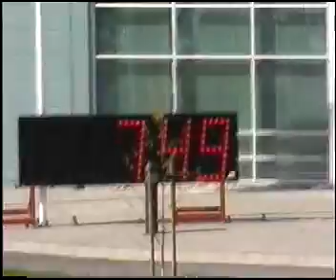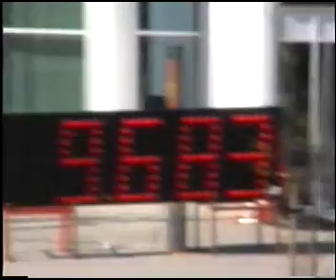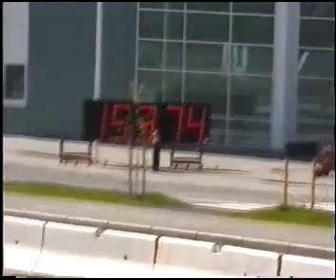street legal forus